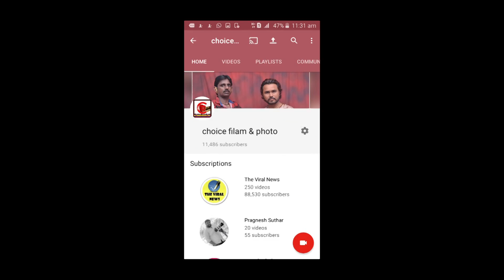PEHLI NAJAR MA VASI A DIL MA \SINGAR KALPESH THAKOR \ACTOR RASMI SOLNKI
PEHLI NAJAR MA VASI A DIL MA
\SINGAR KALPESH THAKOR
\ACTOR RASMI SOLNKI
\ DIRECOR NAUSHAD ZADEZA
LEBAL CHOICE FILM & PHOTO